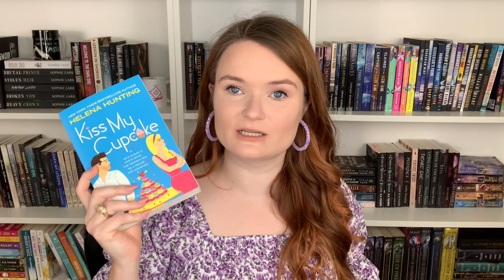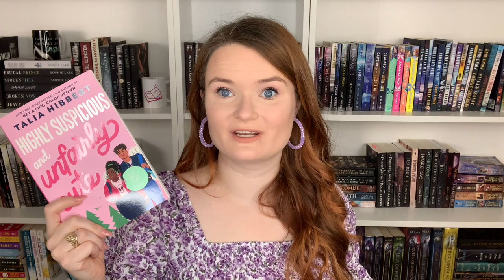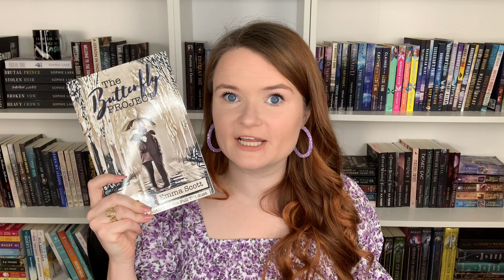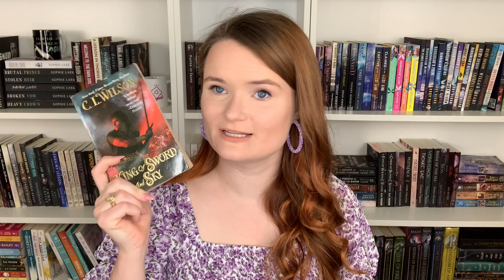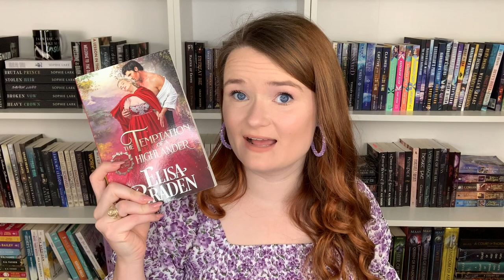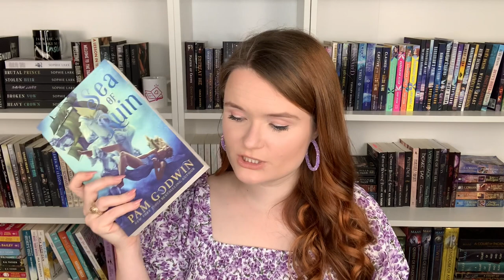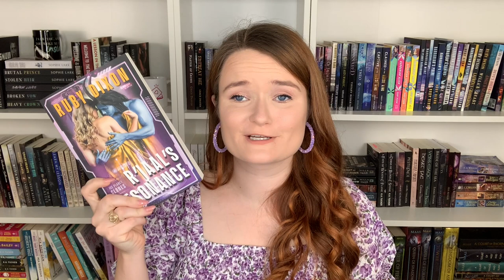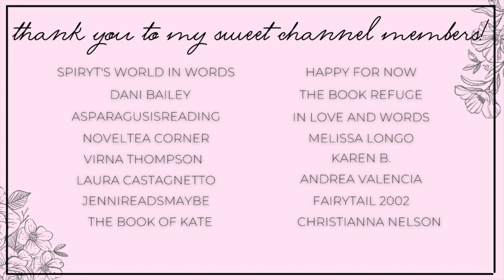five star romances | books I've given five stars so far in 2023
Hi yall!!❤️Here we have all the books I have given five stars so far this year! Let me know if you've read any of these books or plan to.

✨BOOKS MENTIONED✨
Out on a Limb
Kiss My Cupcake
Highly Suspicious and Unfairly Cute
The Coldest Winter
Juniper Hill
Landon and Shay Part 1
If Only You
The Butterfly Project
Endless Possibility
A Baby for the Outcast
King of Sword and Sky
The Temptation of a Highlander
Lady Ruthless
Sea of Ruin
Broken by the Horde King
R'jaals Resonance
Wed to the Ice Giant

xoxo Ava💕